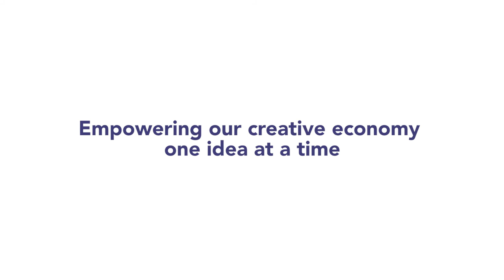Mombasa Street Art - Teaser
As highlighted earlier, part of our mission as the County Government of Mombasa is to champion innovation & provide opportunities as we empower the creative economy. Our next feature is the Mombasa Street Arts team who's focus is graffiti art. Their immense talent and the impact they have on the Mombasa Creative Sector is undeniable!

Look out for their full-length documentary this coming Friday.